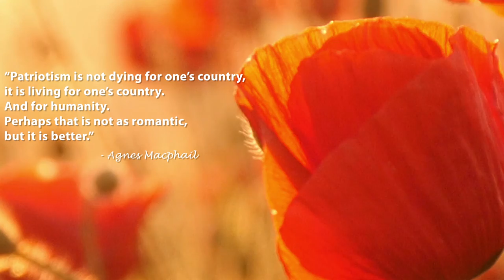Sturgeon County Council Meeting Recap | November 9, 2021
Proposed changes to Land Use Bylaw focus of November 9 Council Meeting.